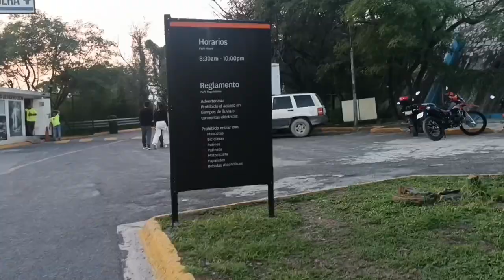Visita al cerro del Obispado (asta bandera) en Monterrey N.L.